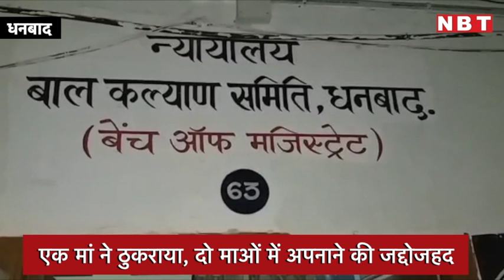Jharkhand: Dhanbad में लावारिस मिली इस नवजात बच्ची की कहानी आपको भावुक कर देगी | NBT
Jharkhand: अस्पताल के बिस्तर पर लेटी इस मासूम को इसकी असली मां ने बेटी होने की सज़ा दी, कंपकपाती ठंड में एक मंदिर के गेट पर छोड़ दिया, लेकिन किस्मत का खेल भी अजब होता है। एक मां की ठुकराई बेटी को पाने के लिए अब दो माएं जद्दोजहद कर रही हैं। आपको पूरी कहानी बताते हैं। मामला धनबाद ( Dhanbad ) के तिसरा थाना क्षेत्र का है। गोल्डन पहाड़ी शिव मंदिर के गेट पर ये नवजात बच्ची पड़ी मिली। मौके पर जमा हुई भीड़ में शामिल थीं, पिंकी देवी। ठंड में तड़प रही बच्ची को उन्होंने तुरंत गोद में उठा लिया और उसे चुप कराया। वो खुद बच्ची को लेकर थाने पहुंचीं। बच्ची की हालत खराब थी, सो पुलिस उसे तुरंत अस्पताल लेकर रवाना हुई। इस बीच थाने की चौकीदार जया देवी जया देवी को भी देखते ही बच्ची से लगाव हो गया। अब दोनों महिलाएं बच्ची को अपनाना चाहती हैं। पिंकी की कोई औलाद नहीं है, वहीं जया का कहना है कि वो इस बच्ची की नानी बनना चाहती हैं, क्योंकि उनकी बेटी को कोई बच्चा नहीं है।  फिलहाल बच्ची का इलाज पीएमसीएच में चल रहा है और दोनों महिलाएं एनआईसीयू के बाहर बच्ची  को पाने की आस में खड़ी हैं। इस बीच बच्ची के बारे में चाइल्ड वेलफेयर को सूचना दे दी गई है। इस मामले में बाल कल्याण समिति के पदाधिकारी विद्योत्तमा बंसल ने कहा कि  बच्ची को गोद लेने के लिए दोनों महिलाओं को सरकारी प्रकिया से गुजरना पड़ेगा।